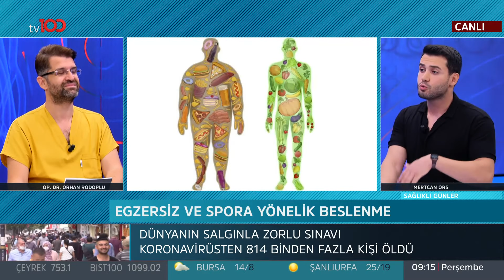Sağlıklı Günler - 27 Ağustos 2020 - Online spor eğitimi - Mertcan Örs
tv100 ekranlarından yayınlanan Sağlıklı Günler'de Orhan Rodoplu konuğu Spor Eğitmeni Mertcan Örs ile online spor eğitimini konuştu.

tv100 uydu bilgileri:

TÜRKSAT 4A
Frekans: 12729
Sembol: 30000
Polarizasyon: V (Dikey)